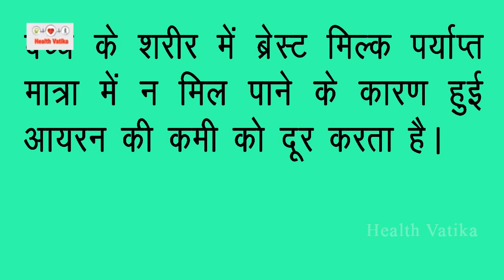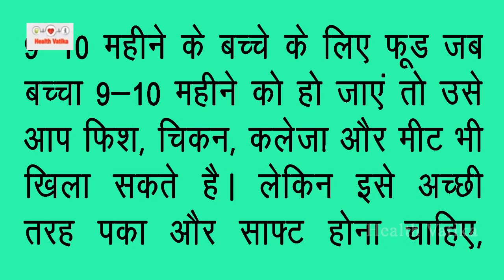कैसे करें शिशु का Diet Plan | Diet Plan/Chart for Babies & Toddlers (6 to 24 Months) | Health Vatika